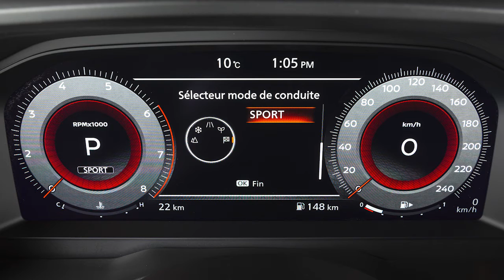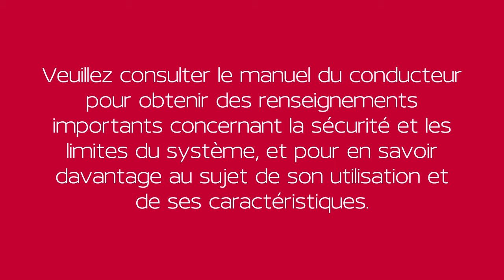2023 Nissan Rogue - Sèlecteur de mode de conduite (le cas échéant)